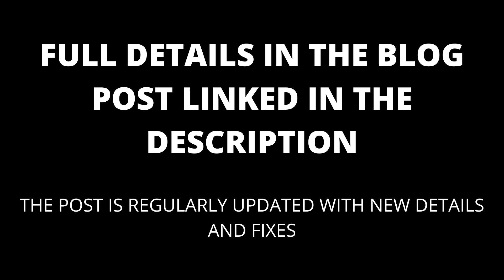Chromecast lagging or stuttering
If your Chromecast is lagging or stuttering, this video will show you likely causes and how to fix it.